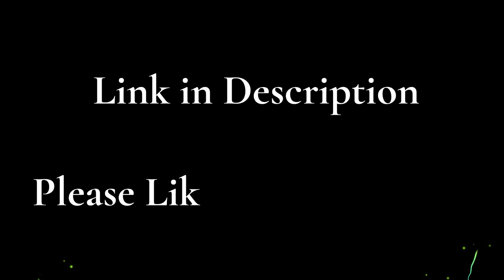Top 3 Glock Shell Ejection Pistol Toy Gun 2022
#2 Glock 18 Shell Ejecting Soft Bullet Toy Gun ❤Get it

#3 Glock 21 Auto Shell Ejecting Blowback Blaster Pistol ❤Get it